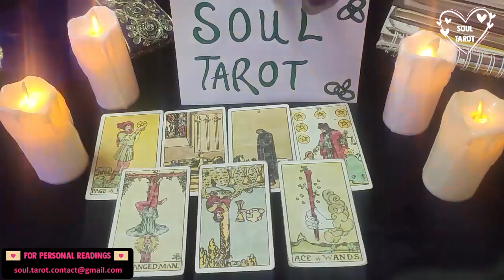Cancer TAROT READING ❤️ THEY'RE STILL STUCK ON U 🔥 COMING FULL THROTTLE FOR U💍 FEBRUARY